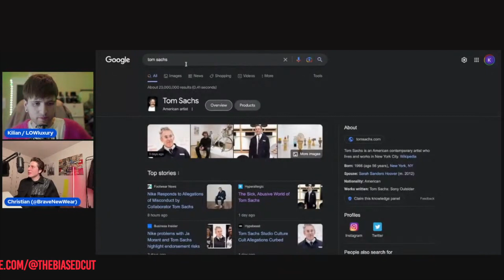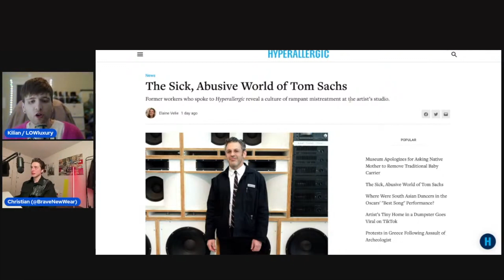Tom Sachs is running a CULT?!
Clip from Episode 6 of The Biased Cut podcast - LIVE every Thursday at 8PM Eastern
Hosted by Christian of Brave New Wear and Kilian of LOWluxury